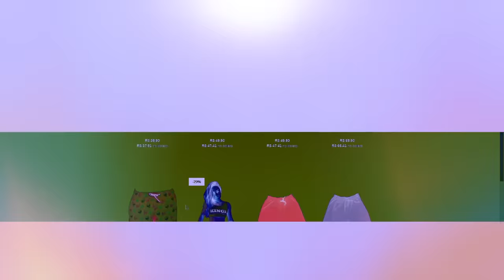AS PARAGUAIAS BUGARAM A PRAIA DE GUARUJA